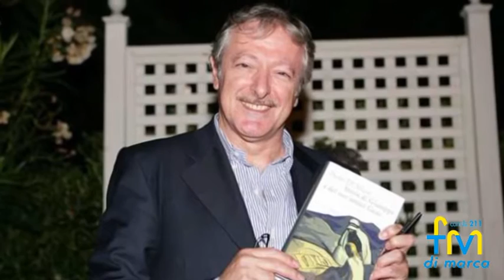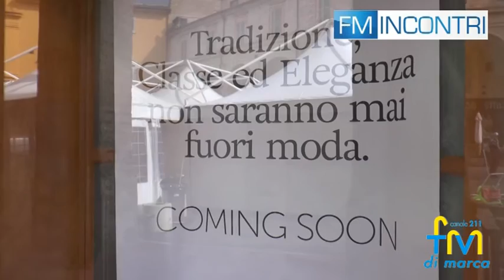Buschi apre a Fermo - FM Tv 211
lo storico negozio Maffei torna a vivere in Piazza del Popolo, grazie ad Alessandro Buschi della omonima centenaria sartoria grottese. Intervista di Adolfo Leoni